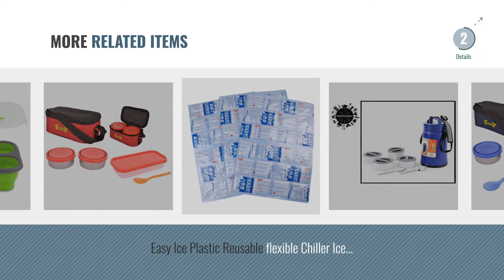Top 10 Microwave 900 [2018]: Microwavable Borosilicate Rectangular Glass Food Storage Container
Top 10 Microwave 900 [2018]

Microwavable Borosilicate Rectangular Glass Food Storage Container with Lid -900 ml , by Ikoo

Uninox microwable bowl set of 2 stainless steel Blue microwave safe bowl ,capacity 900ML by Uninox

Décor Micro Yoga- rectangular microwave heating,BPA Free and cooking Oblong 900ML by Decor

Microwavable Borosilicate Glass Food Storage Container with Lid, Food Storage Containers by Ikoo

Femora Bororsilicate Glass Round Mixing, Microwave safe Bowl 900 ml by Femora

Foody Stainless Steel Lunch Box Set, 900 ml, Blue, 5-Pieces (100% leak proof, food grade, by Foody

King International 100% Microwave Blue FOOD GRADE LUNCH BOX | TIFFIN BOX | 4 tier ( 900ml by King International